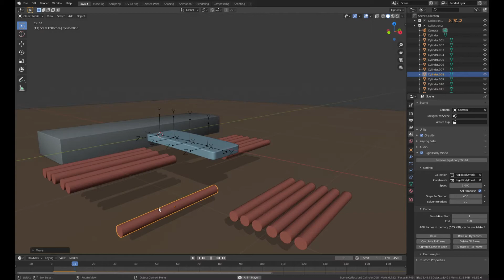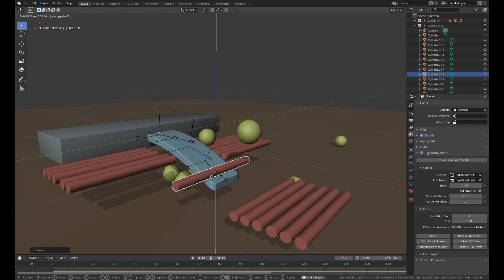Blender 2.82 : Interactive Rigid Body Simulation of a Springboard